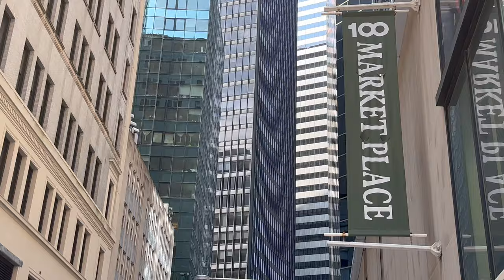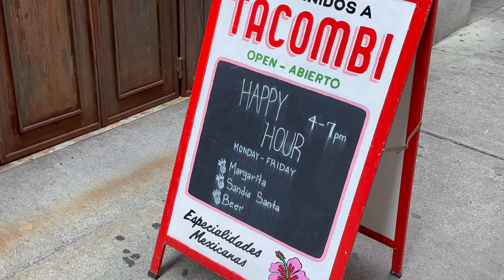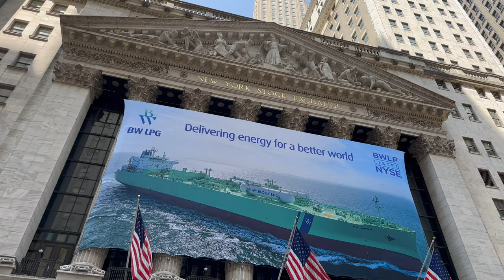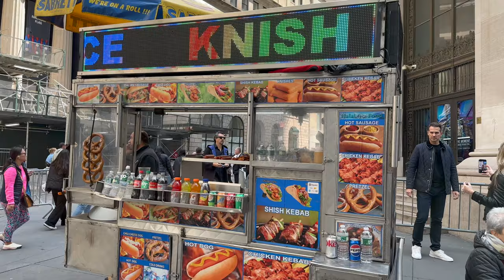55 water street Newyork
55 water street Newyork